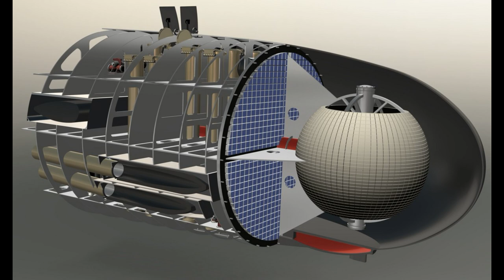Новый подводный атомный крейсер Красноярск спущен на воду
Новый подводный атомный крейсер Красноярск спущен на воду. Что известно о подводном атомном крейсере Красноярск и его характеристиках. Сколько подводных лодок подобных атомному крейсеру Красноярск проекта Ясень М будет построено в России. Какое вооружение устанавливается на подлодку четвертого поколения Красноярск